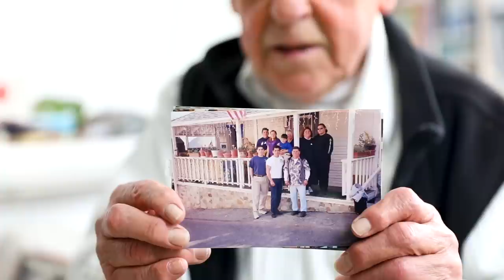Catalina Story Project - Trailer for "Lolo and the Barbershop"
The Catalina Island Museum announces the screening of the third film in its Catalina Story Project, "Lolo and the Barbershop." Created in conjunction with Story Bank Productions, this film highlights the life and story of lifelong islander Lolo Saldana and premieres on his 90th birthday.

Join us for an evening with Lolo and his family, the screening of the film in our outdoor amphitheater and appetizers by The Lobster Trap. Wine, beer and other refreshments will be available for purchase.